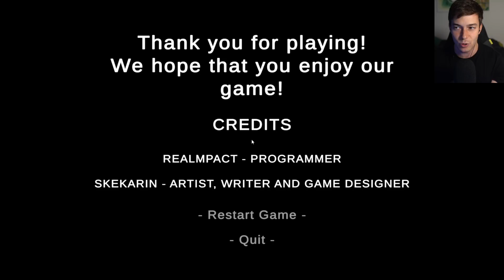LOS PEORES VECINOS DE LA HISTORIA | LEFTOVERS Gameplay Español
Muy buenas! Leftovers! Completamos este curioso juego de terror indie.